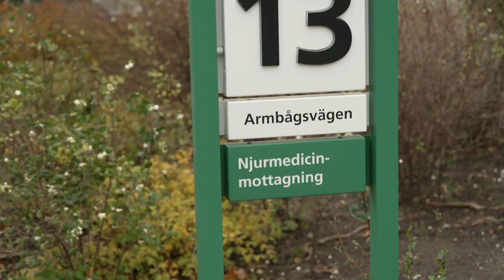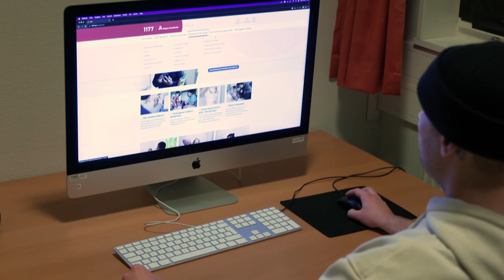Överläkare Marie Hilderman om övergången barn till vuxen på njurmedicin Danderyd sjukhus.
Överläkare Marie Hilderman berättar om övergången från barnmottagning till vuxenmottagning på njurmedicin på Danderyd sjukhus. Marie delar med sig av tips och tankar inför övergången.

Intervjun är inspelad november 2023 med stöd av Allmänna Arvsfonden.